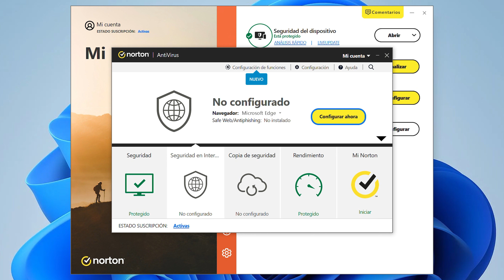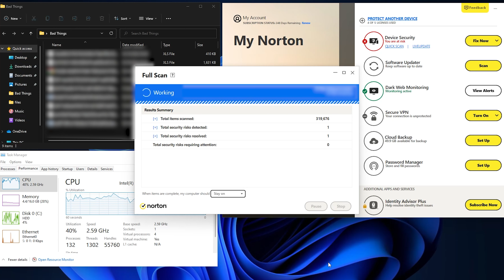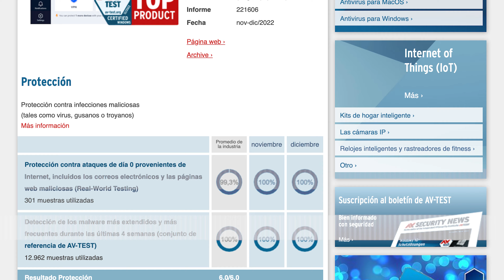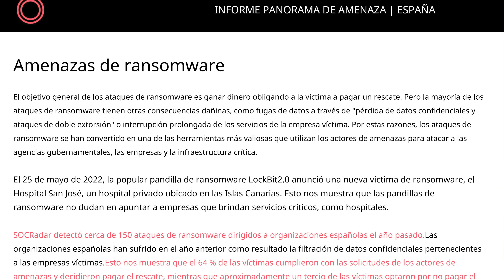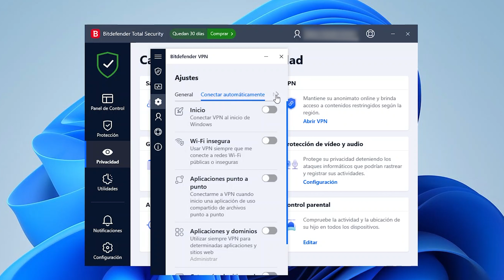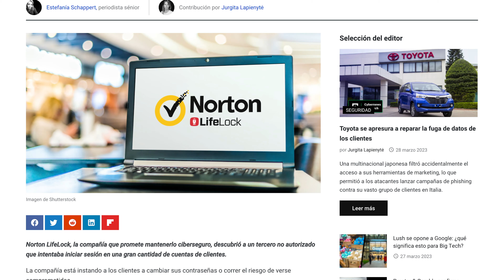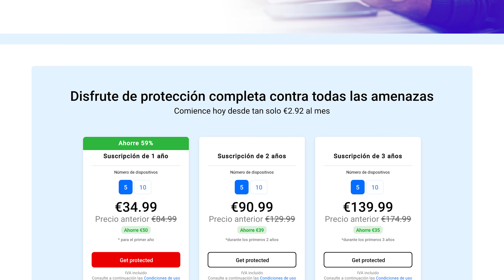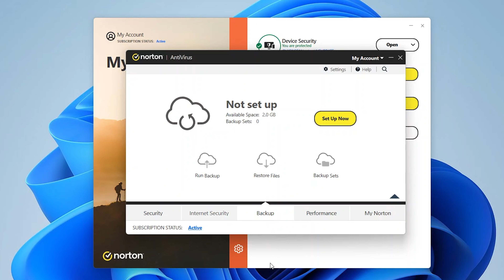Bitdefender vs Norton 2023 | ¿Cuál es el Mejor ?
🔥  ¡Empieza a proteger tus dispositivos hoy mismo! 🔥

Ya era hora de hacer una nueva comparación entre Norton y Bitdefender 2023. Bastantes cosas han cambiado desde la última vez que comparé estos dos. Veamos qué candidato a mejor antivirus es más fácil de usar, cuál proporciona la mejor seguridad y cuál tiene mejores funciones.
Veamos qué candidato a mejor antivirus puede ser el más fácil de usar, cuál proporciona la mejor seguridad y cuál tiene mejores funciones.

Facilidad de uso:

Atrás quedaron los días de las aplicaciones antivirus toscas y confusas, pero... algunas lo llevan mejor que otras. En este caso, tengo que decir que las probabilidades están a favor de Bitdefender. La aplicación es moderna, limpia e intuitiva, incluso los principiantes no deberían perderse.

💣  Detección de malware:

Norton detectó 8 de cada 10 archivos maliciosos. El escaneo duró unos 10 minutos, pero una cosa que noté - Norton no era muy ligero en mi CPU, por lo que es posible que desees dejar tu PC solo mientras se está escaneando.

Bitdefender tardó unos 17 minutos en realizar el análisis completo y sólo dejó un archivo malicioso. También fue más ligero en mi CPU, por lo que puedes mantener Bitdefender en ejecución mientras continúas con tus actividades diarias en el PC.

🧨  Características

En esta comparativa de antivirus, coinciden bastantes cosas, porque ambas opciones AV tienen todo lo esencial. Está la protección en tiempo real. Como puede detectar el malware al instante, no necesitarás realizar análisis completos con tanta frecuencia.

Además, este par de candidatos a mejor antivirus 2023 también cuenta con un cortafuegos para supervisar el tráfico. Aunque ambas opciones filtran las amenazas potenciales, yo diría que la versión de Norton es más adecuada para usuarios avanzados, ya que puedo configurar las cosas exactamente como me gusta y controlar el nivel de seguridad de mi dispositivo. Yo diría que Bitdefender tiene una ventaja en un área diferente, ya que tiene algunas cosas únicas. Dispone de una trituradora de archivos para destruir de forma segura y permanente cualquier archivo con información confidencial, y me gusta especialmente su función de perfiles, que hace que el antivirus se adapte a diferentes actividades.

🏆  ¿El veredicto final?

¿Es Norton el mejor antivirus o lo es Bitdefender? Siento decírselo, pero depende. Si deseas un antivirus muy fácil de usar con una excelente detección de malware, te recomiendo Bitdefender. Si eres un poco más avanzado y necesitas muchas funciones personalizables, entonces te diría que te decantes por Norton.

0:00  Introducción
0:29  ¿Cuál es más fácil de usar?
1:16  ¿El antivirus más seguro?
2:30  Reputación
3:08  ¿Cuál tiene más características únicas?
6:21  ¿La mejor relación calidad-precio?
7:25  ¿Cuál es el mejor antivirus?

Material proporcionado por Envato